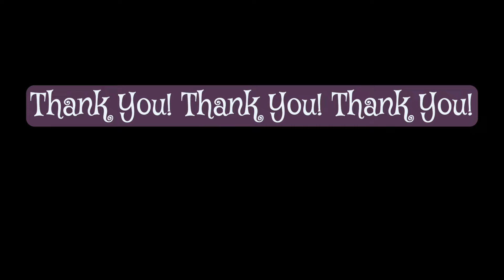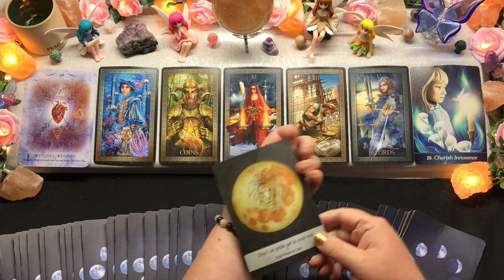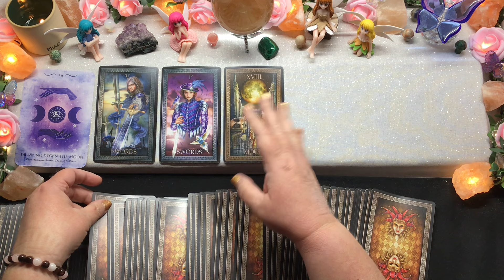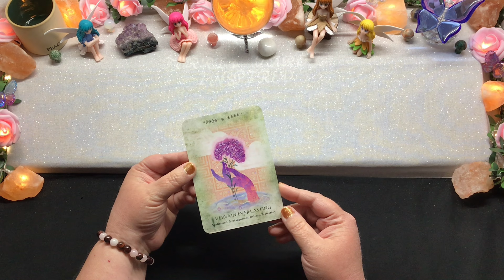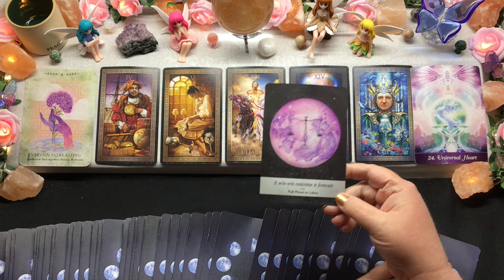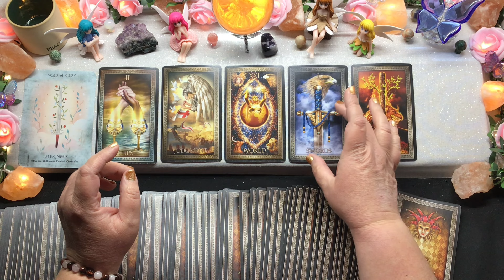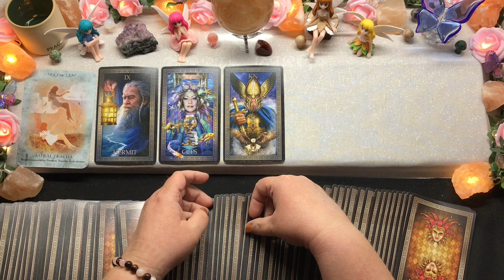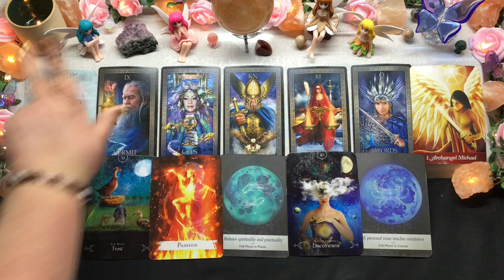Pick a Card 🔮 Tarot 🔮 What You Need to Hear Right Now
Today’s tarot reading is a look at whatever is in your best interest to hear right now. Please use your intuition to select your reading. Timestamps are as follows:

Reading 1 - 2:05
Reading 2 - 8:36
Reading 3 - 16:29
Reading 4 - 23:41
Reading 5 - 29:17

💕Private Readings💕

 💕 Gifts 💕